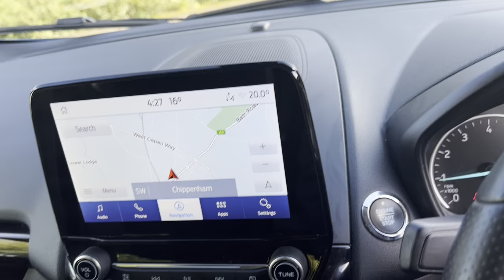Ford Ecosport ST Line Walkaround